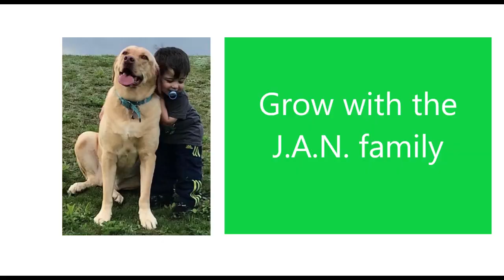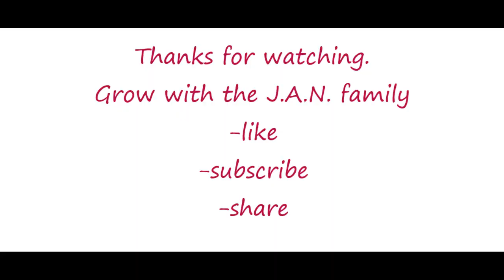Samsung Bixby Voice Assistant / MND mother / Americans Reaction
This technology is amazing and for such a good cause. Hope you enjoyed it as much as we did.